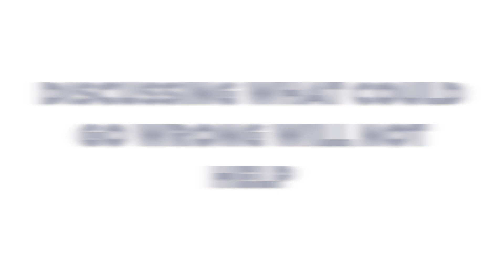IDW Speakers' take on 'Money Power in Politics'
Watch 30+ eminent speakers live in action at Conference on 'Money Power in Politics' at ISB, Hyd on Jan 9-10, 2020. Last date to register: 5th Jan. Limited seats! Hurry up!